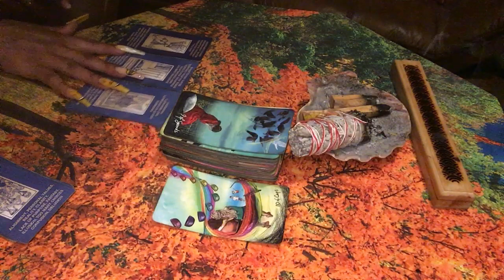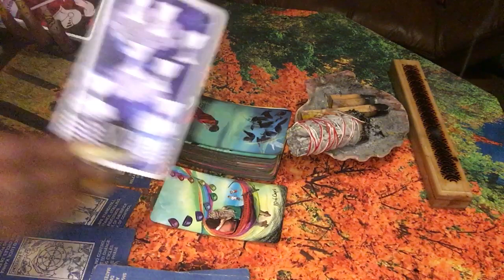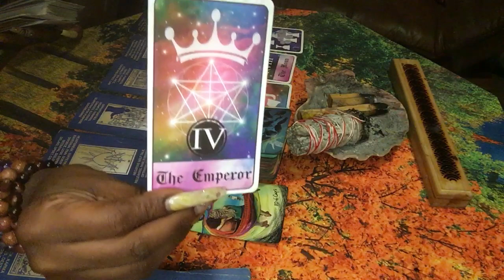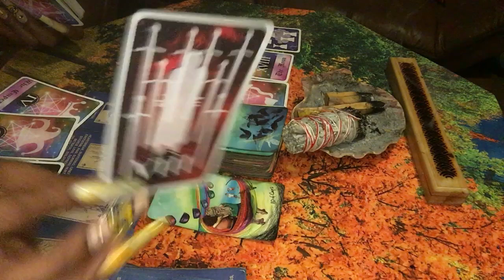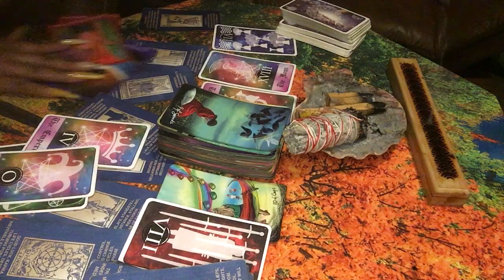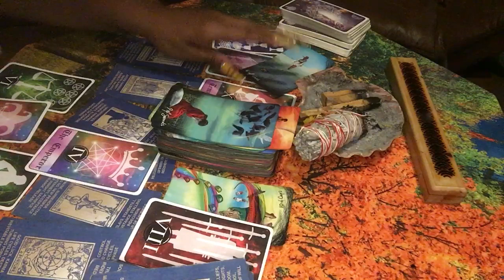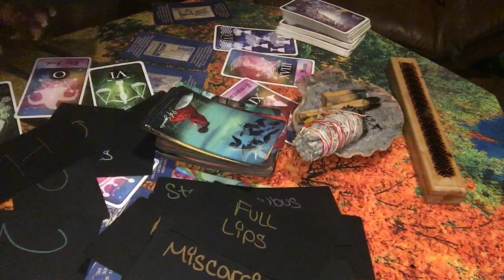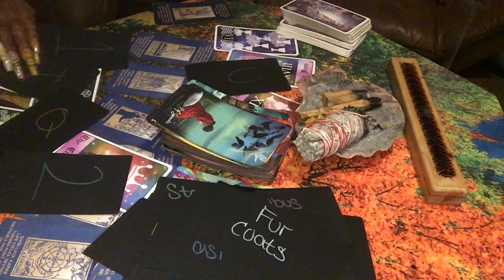‼️ DIVINE MESSAGES : THIS RECORDING📹 IS GOING TO CHANGE EVERYTHING IN THIS HOME😳🫢😮‍💨…‼️